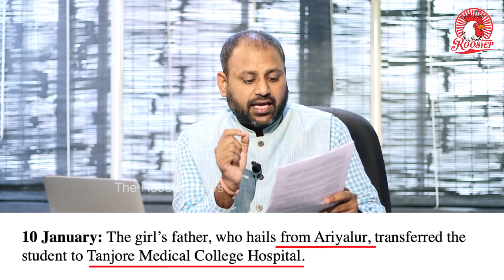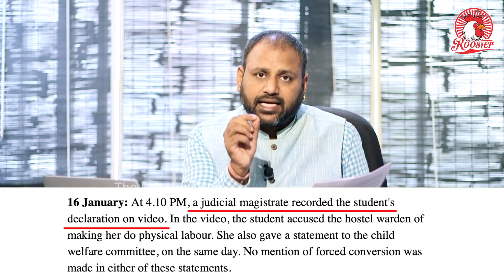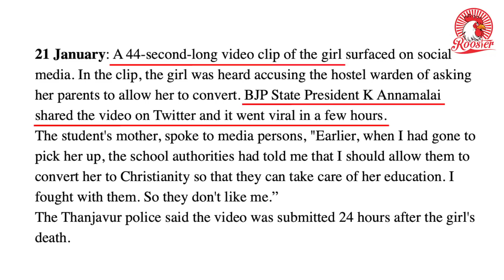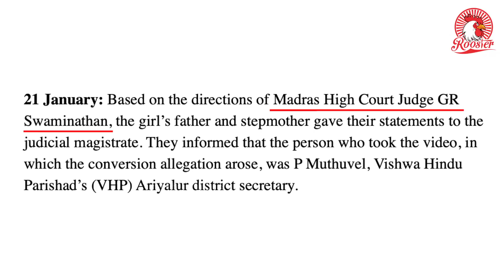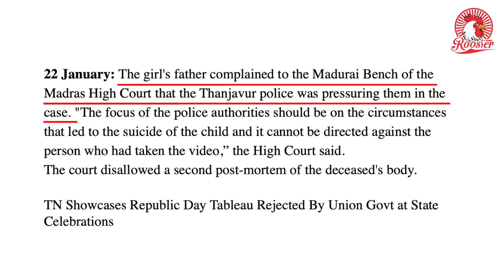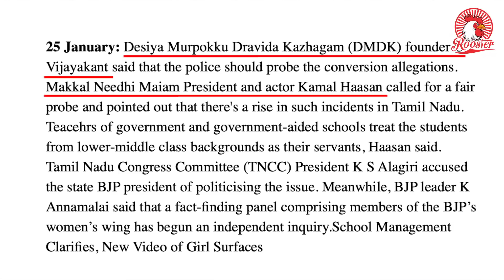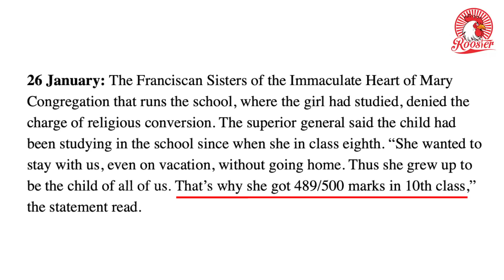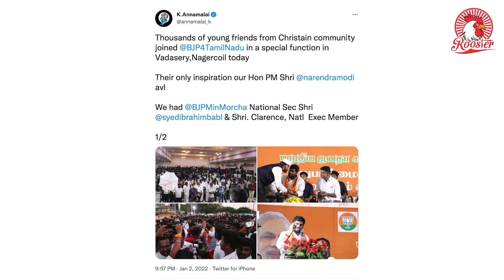All You Need to Know About BJP's 'Conversion' Allegations | BJP Annamalai